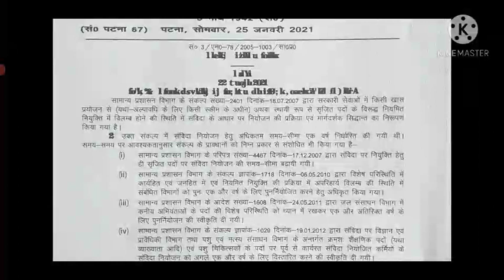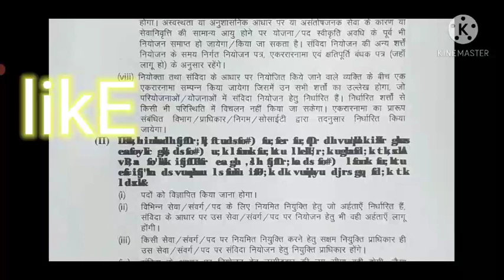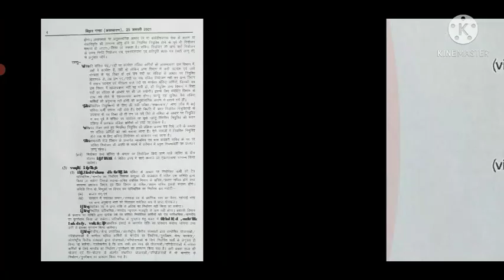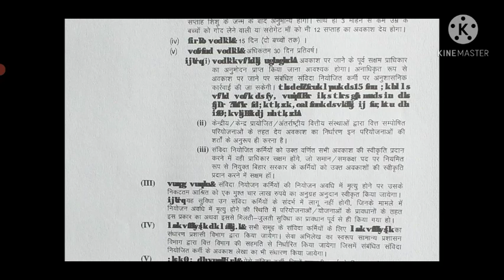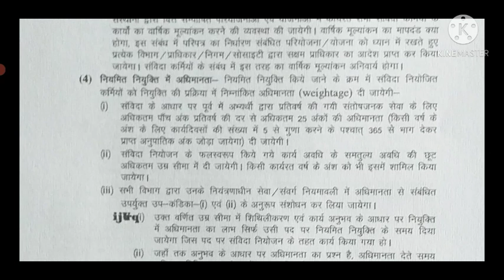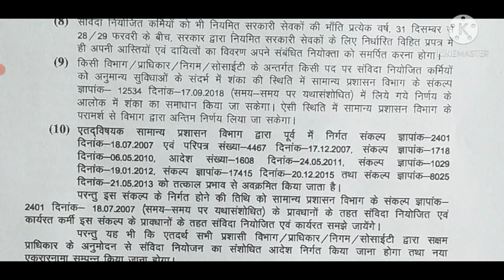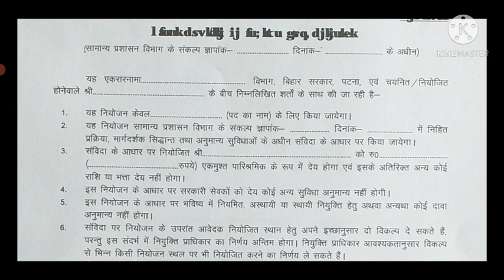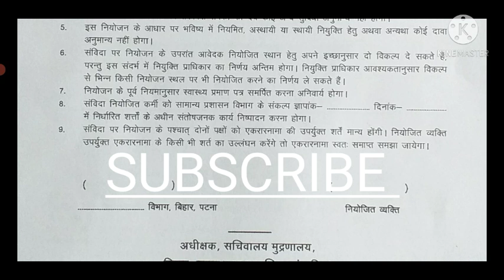संविदा के आधार पर नियोजन की प्रक्रिया एवं मार्गदर्शक सिद्धांत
new guideline  2021 for contract employees Samvida Karmi niyojan Seva shirt niyamavali 2021 ki sampurn vishvasniye jankari Bihar ke gudget se